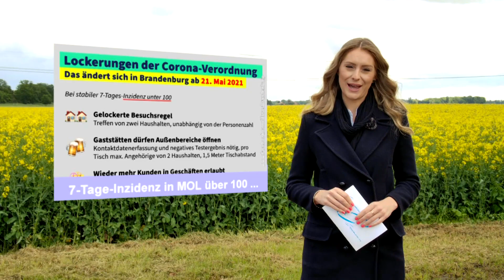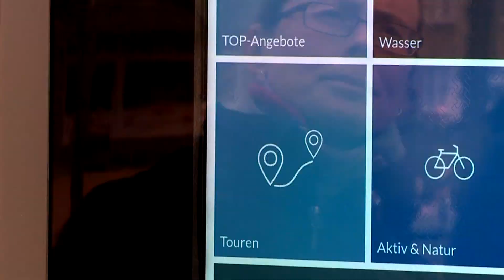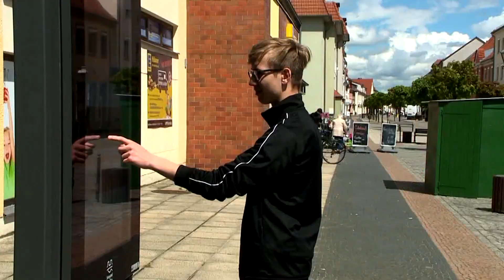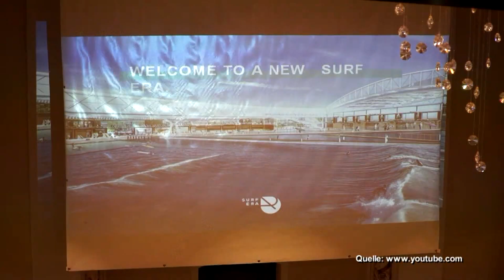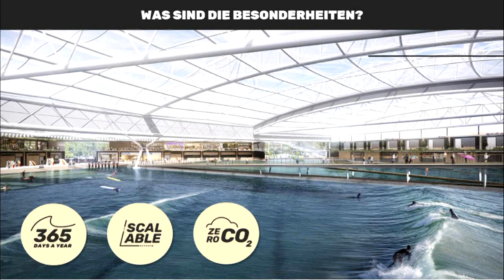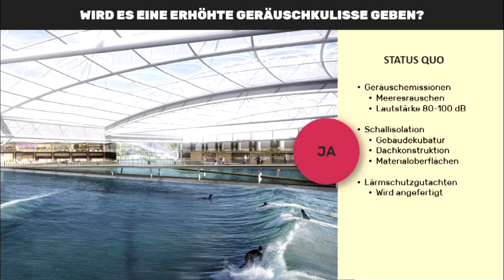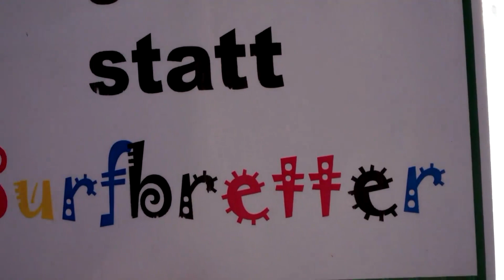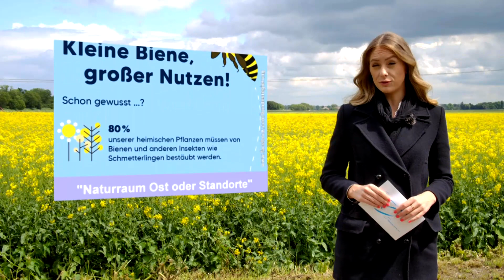1. Teil der Wochensendung vom 28.05. bis einschließl. 04.06.2021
Herzlich Willkommen zu einer neuen Ausgabe auf Ihrem Regionalfernsehsender aus und für den Landkreis Märkisch-Oderland.
U.a. mit diesen Themen:
Bericht zur 14. Sitzung der Stadtverordnetenversammlung Strausberg am 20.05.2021
Bericht zum Bauprojekt: Surf -und Spassbad in Altlandsberg
„Riesen-Smartphones" in Bad Freienwalde und direkt neben der Wriezner Marienkirche am Markt ans Netz.
Blick in den brandenburger Landtag
Neues Wohnprojekt in Hennickendorf bei Strausberg/Rüdersdorf